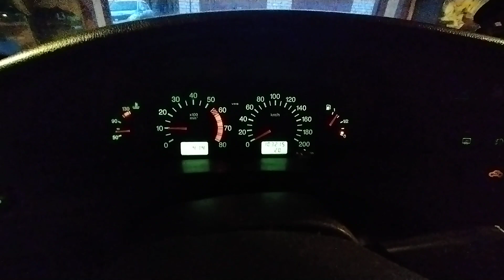Нива Шевроле 2003 года выпуска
Нива Шевроле